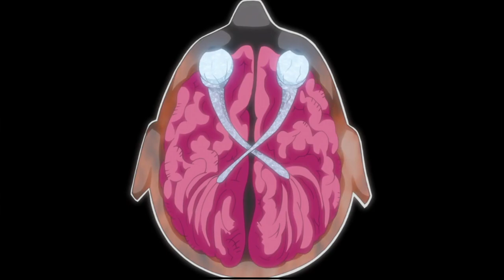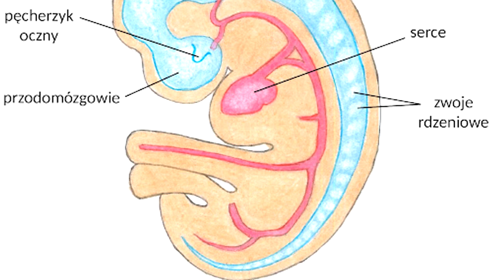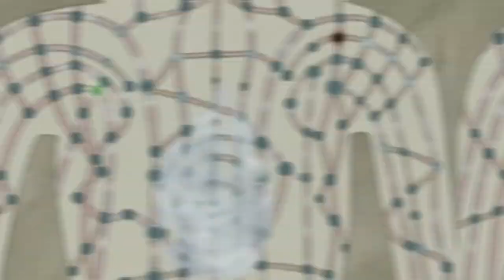Wszystko o GENJUTSU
całe moje życie to jedno wielkie genjutsu

Miniaturka: zeffyx
Muzyka: (FREE) Japanese Type Beat -  MADARA